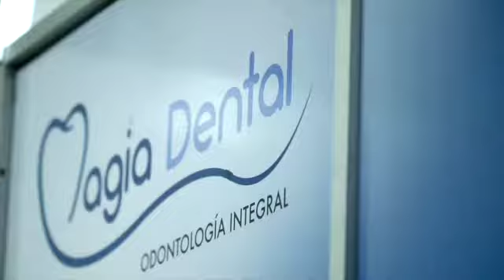Magia dental - Odontologia en Colombia